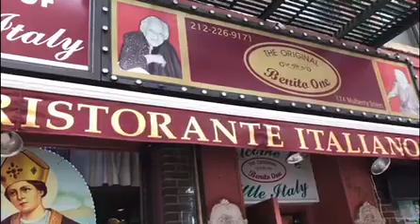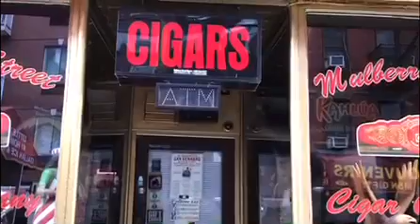Little Italy, New York City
On a Sunday Morning in the time of pandemic